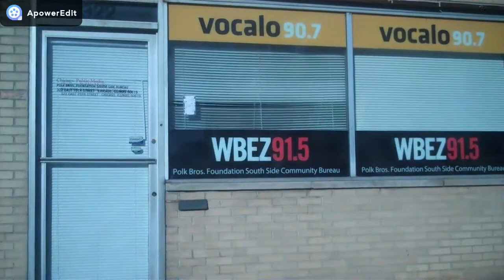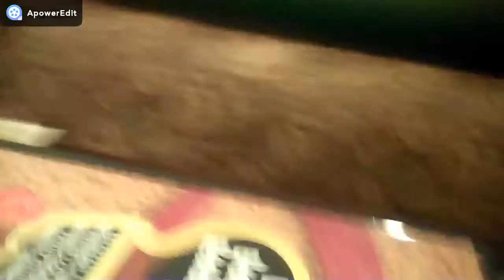ALMOST KILLED BY FALLING TREE!!! *not clickbait*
ALMOST KILLED BY FALLING TREE!!!

Hey, Jnation! JohnsonTv here, BACK with a new VLOG! I don't want to spoil anything for you (This is 99% Probably Clickbait.) , so enjoy!

SOCIAL MEDIA!!!